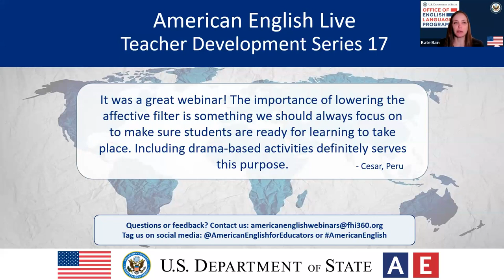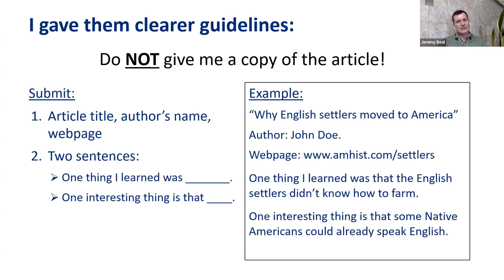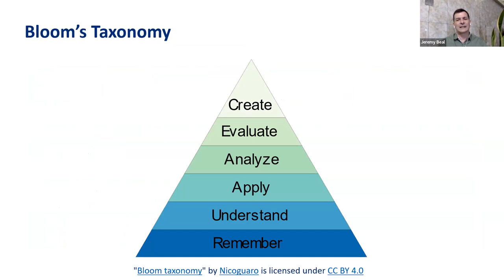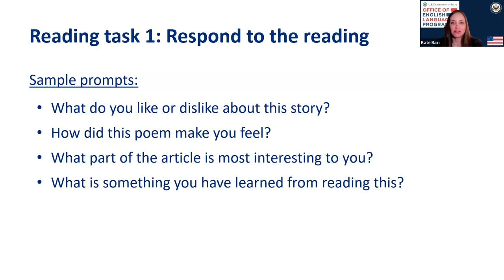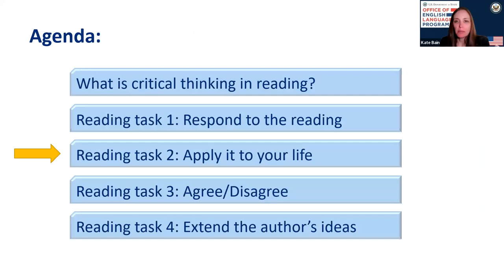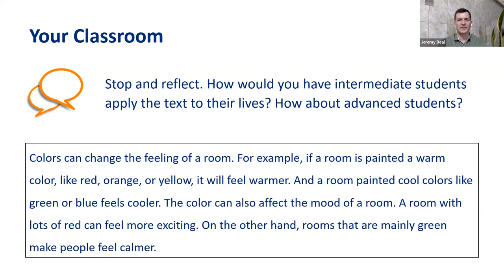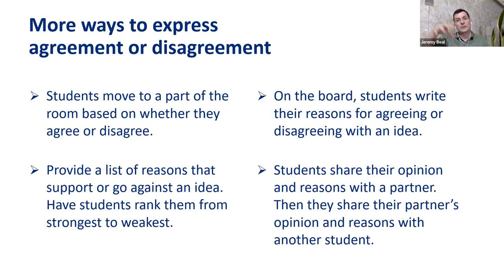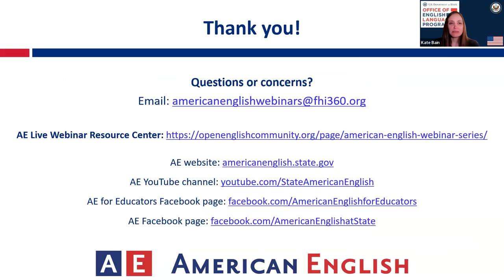AE Live 17.1 - Four Reading Tasks to Promote Critical Thinking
Educators around the world are constantly encouraged to teach critical thinking skills to their students. Critical thinking is a frequent topic at professional conferences, it’s often mandated by government education departments, and it receives a lot of emphasis in learning materials. But when it comes to reading skills, students often seem to read with only the goal of finding the answers to the comprehension questions printed in their textbook. Many students read the words without considering the implications of what they are reading; critical thinking is absent. To help teachers address this problem, this webinar will describe four simple reading tasks that build students’ critical thinking skills. We’ll consider how to use each task with students of varying ages and proficiency levels. Participants leave the session equipped with classroom-ready activities to encourage critical thinking in any reading lesson.